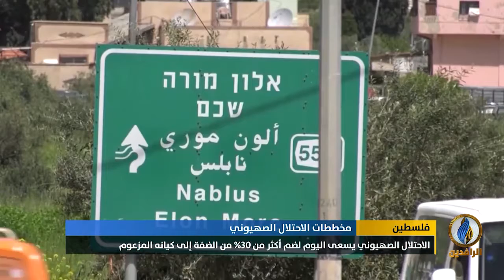تقرير إخباري.. الاحتلال الصهيوني يسعى إلى ضم أكثر من 30%من الضفة الغربية لكيانه